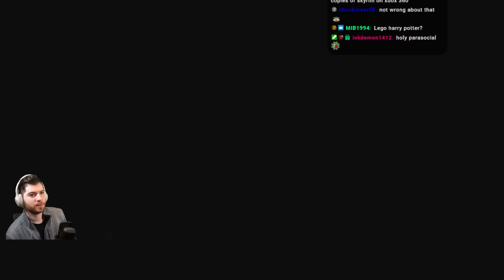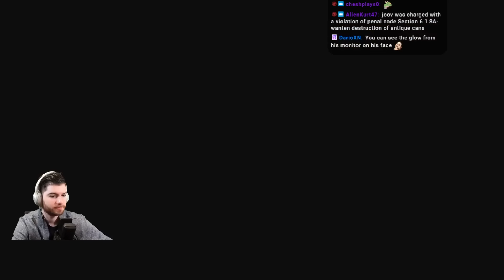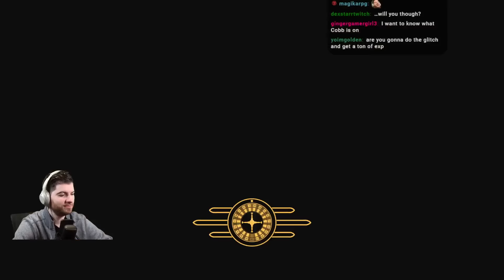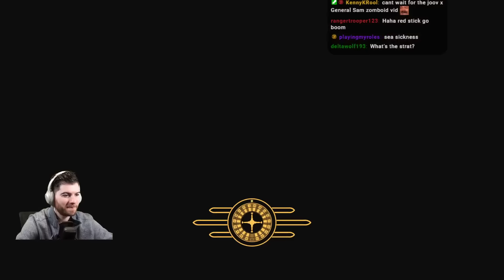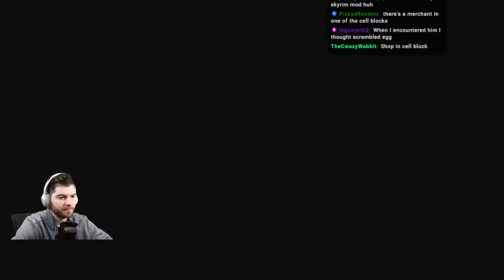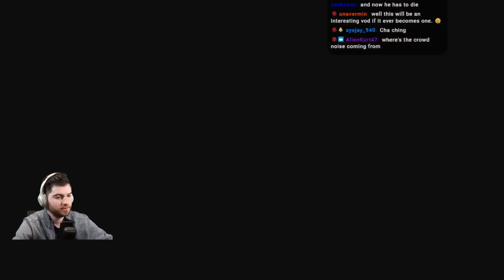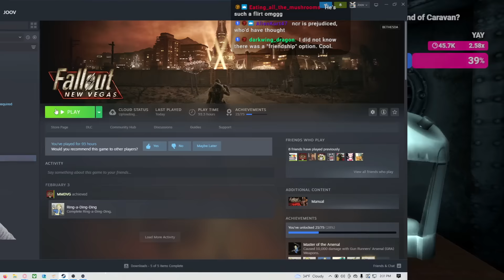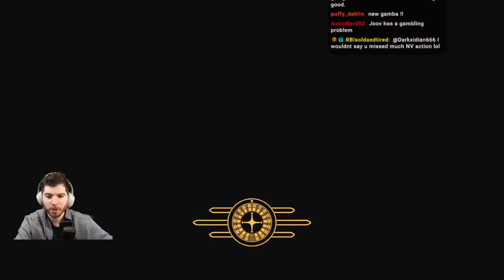Finally...New Vegas (Day 1)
Taking a break with a classic. In this casual New Vegas adventure we become an expert in explosives, but most importantly - We learn to play Caravan.

0:00 - Intro/Chatting
9:25 - Goodsprings
44:00 - Caravan is Hard
1:16:00 - Powder Ganger
2:19:00 - Caravan is STILL Hard
3:05:00 - Caravan is EASY